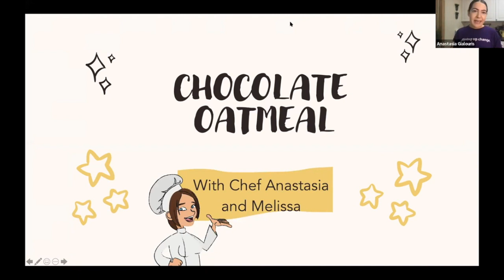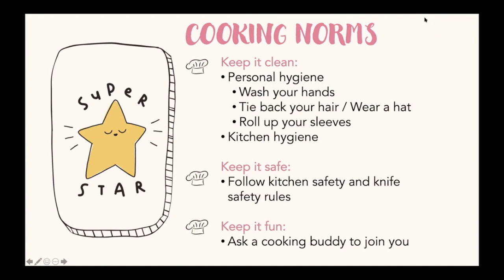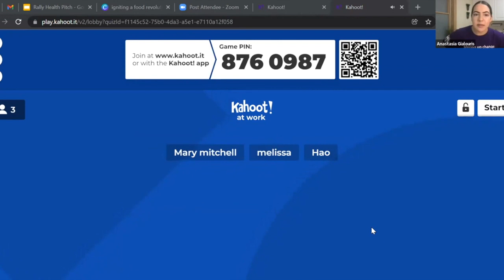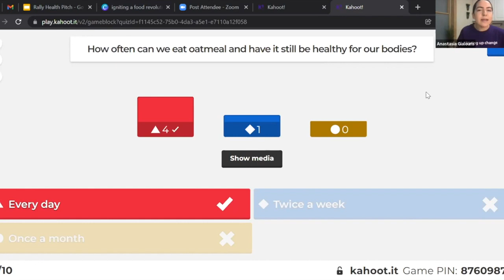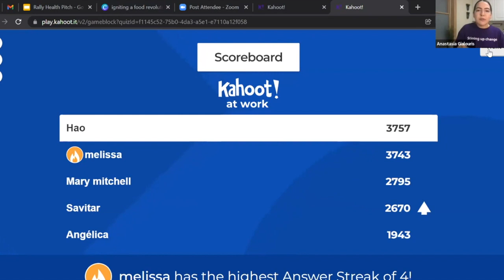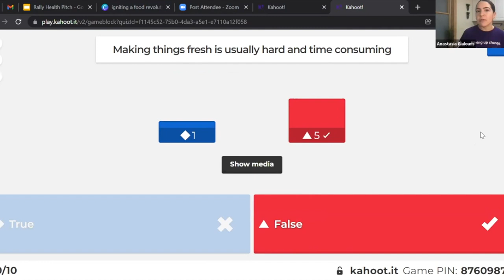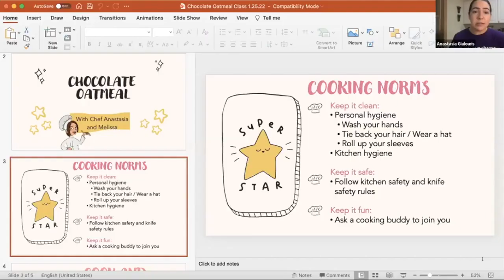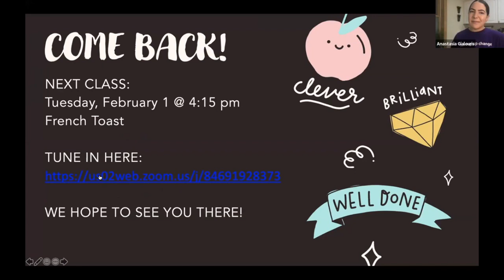Chocolate Oatmeal Fuel Up Class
Did someone say chocolate for breakfast?!